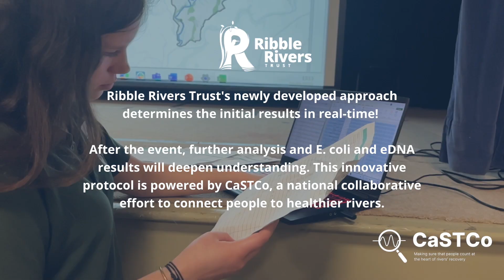Ribble River water blitz, an innovative approach from CaSTCo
• On 23 March 2024, Ribble Rivers Trust and volunteers monitored Skirden Beck and its tributaries in Lancashire. They’re testing out new innovative citizen science water monitoring techniques as part of the National CaSTCo project.

CaSTCo (Catchment Systems Thinking Cooperative) is a national collaborative effort to connect people to healthier rivers. There are over 80 partners across the country involved.

Thank you to all participants and CaSTCo partners:
Angling Trust, Environment Agency, Ribble Rivers Trust, Riverfly Partnership, United Utilities, Water Rangers and so many more!